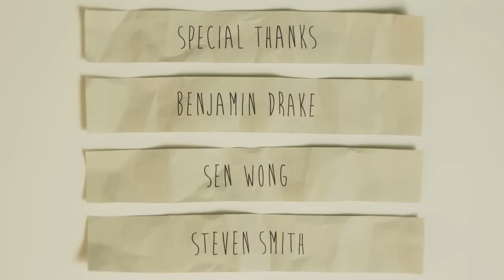Mr Utzon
Mr (Jorn) Utzon is the Danish architect of the Sydney Opera House, ever wondered how he came up with such a unique design?

Direction:
Jenni Vigaud
Paul Lalo

Animation:
Paul Lalo

Set Design:
Jenni Vigaud

Original Music:
Jimmy Ho

Sound:
David Willams

Puppet fabrication advice:
Jim Batt

Special thanks:
Benjamin Drake
Sen Wong
Steven Smith
David Smith
Samuel Lalo
Xin Li

Made entirely in paper, for Graphic Festival 2012.